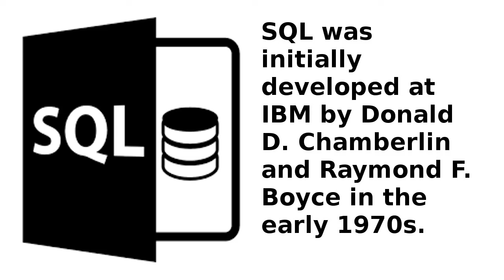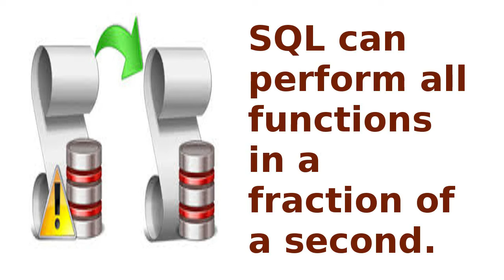History of SQL Database and Facts about SQL | QPT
History of SQL Database and Facts about SQL.